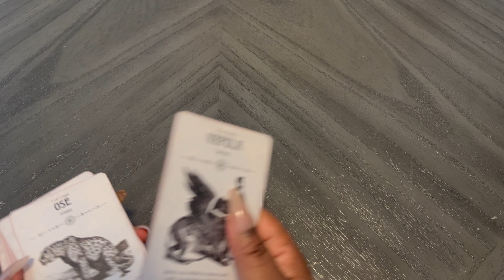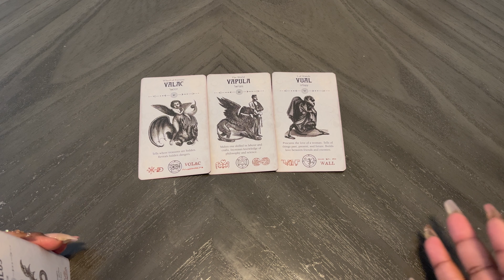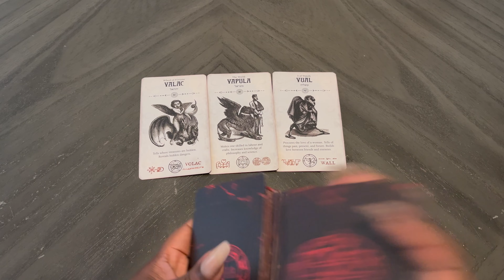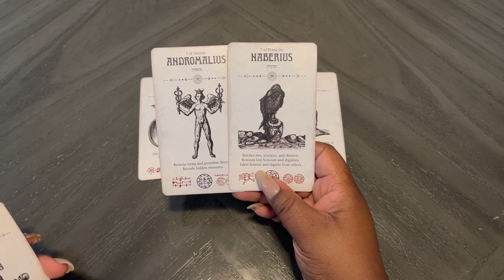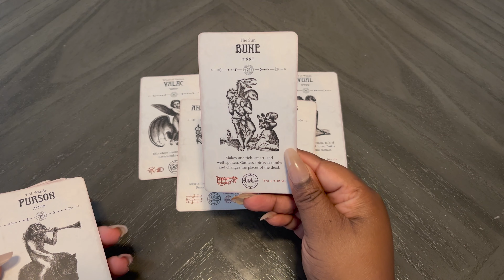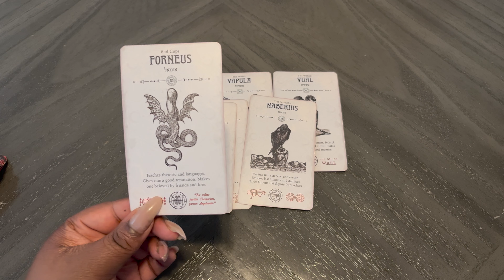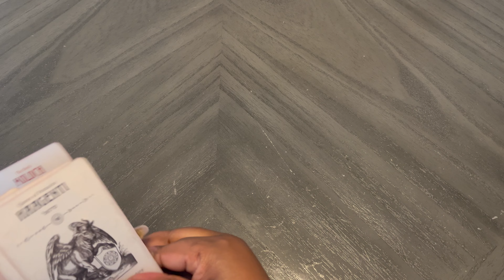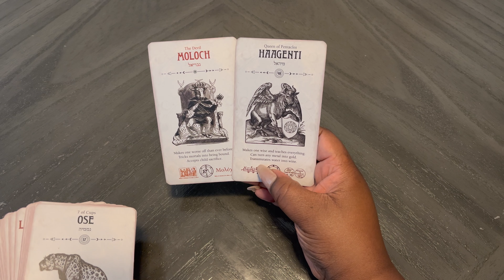GEMINI ♊️ NEXT 24 HOURS TAROT 🥵